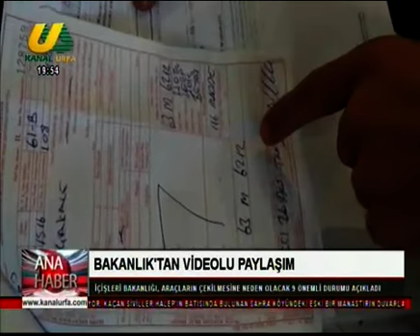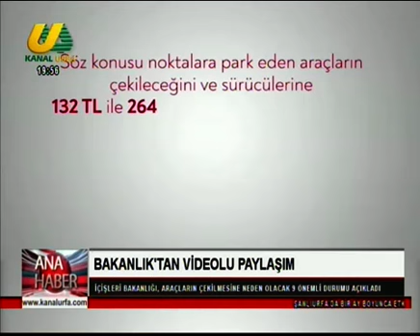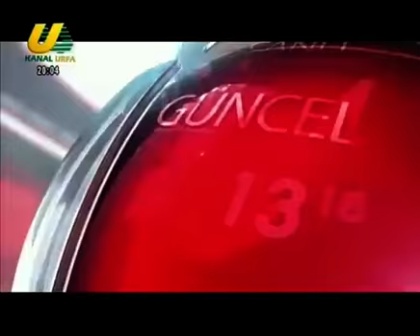AHMET KÖSE İLE ANA HABER 21 01 2020